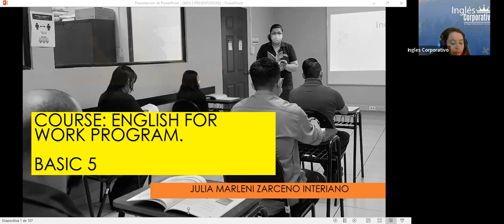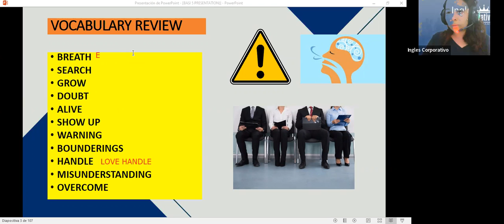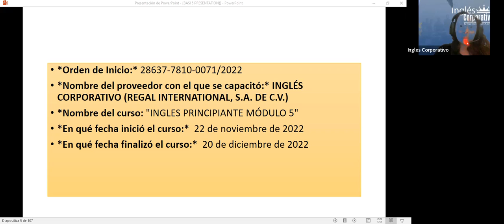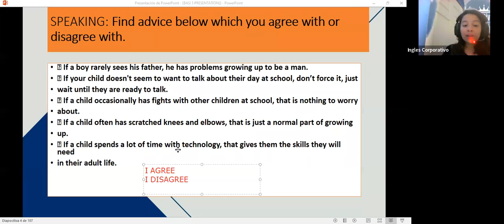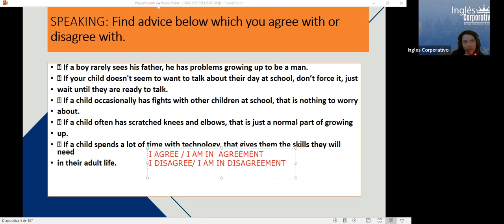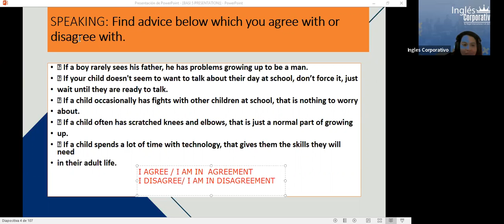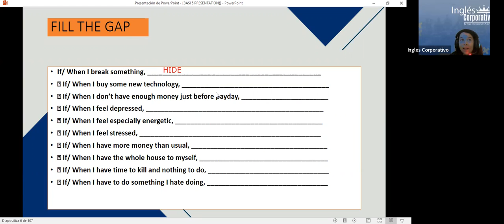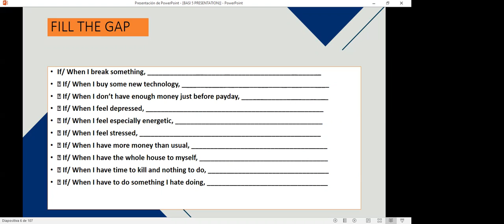Inglés Corporativo-21-12-2022 #20 Review of unit 4 and practice.